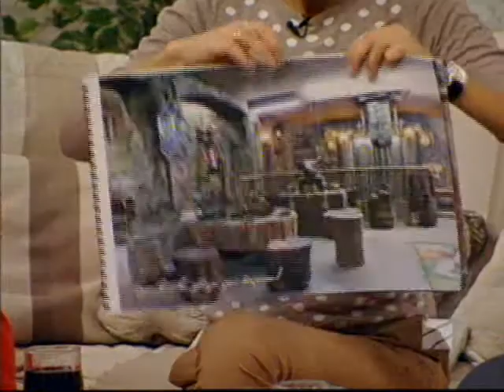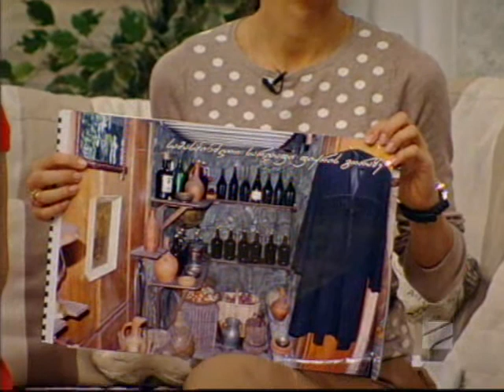სხვა შუადღე - მარნის კონკურსი - 18 ნოემბერი, 2013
სხვა შუადღე - მარნის კონკურსი - 18 ნოემბერი, 2013; სტუმრები, ირაკლი ფეტვიაშვილი, ზაურ ტყეშელაშვილი, გვანცა კვიტია-სადუნიშვილი